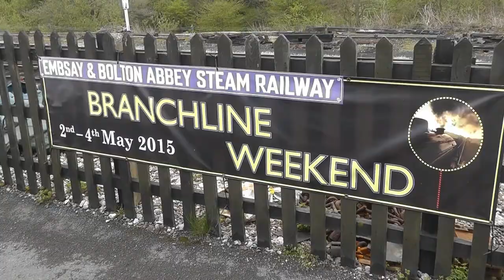0-6-0 Steam Locos - Video Clips Taken from 2015 to 2019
A few clips of 0-6-0 steam locos that I have filmed on my travels between 2015 and 2018 at various locations.

Footage from The Tanfield Railway, The Wensleydale Railway, The Middleton Railway, The Embsay & Bolton Abbey Railway, The Ribble Steam Railway are included.

Stay safe - Allan :-)